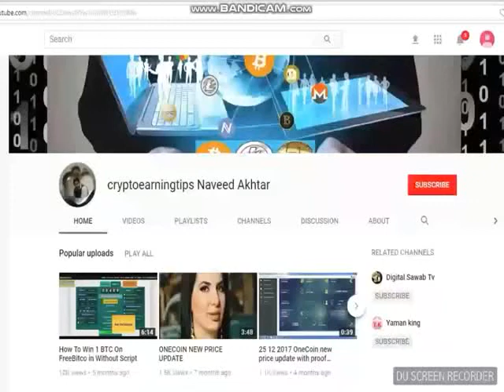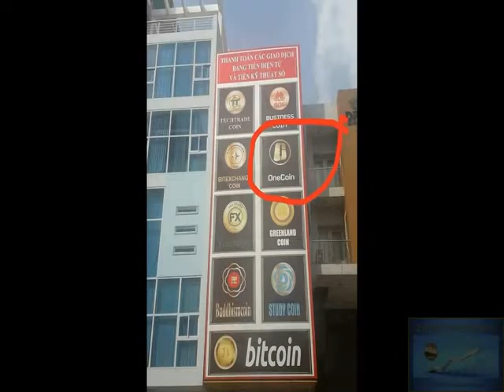Onecoin Dealshaker Onelife Is Your Financial Future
freedoge hourly claim app APK File